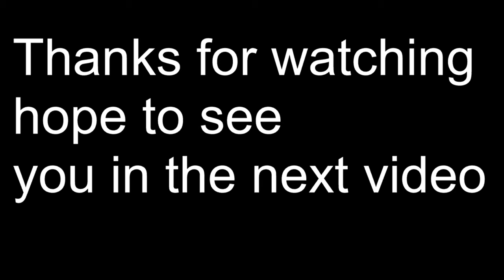Speed boat Mona (Genshin Impact)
Quick and Fast Speedboat Mona